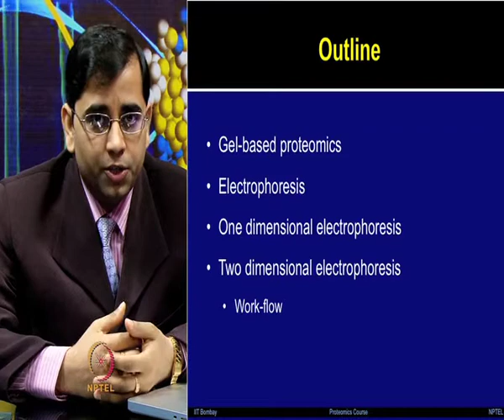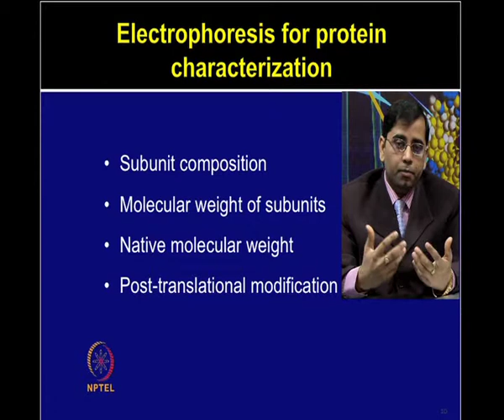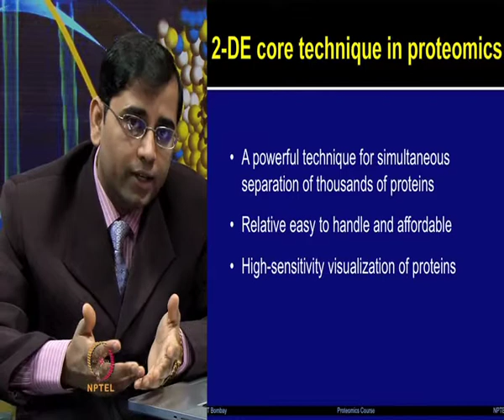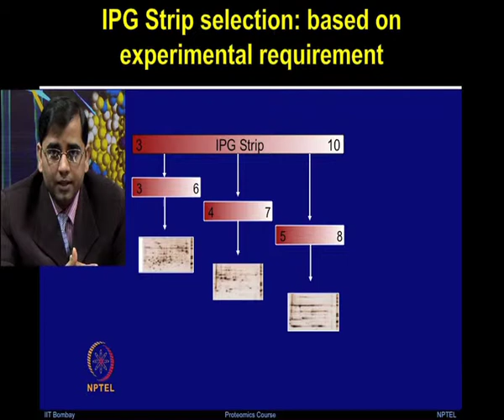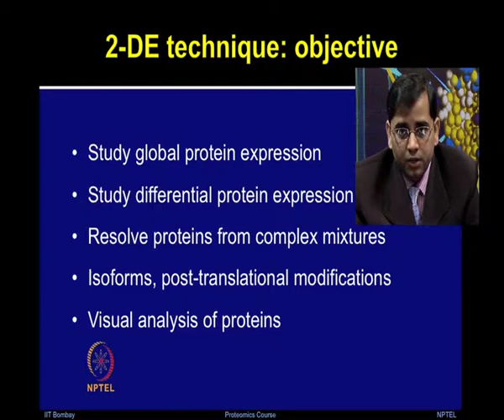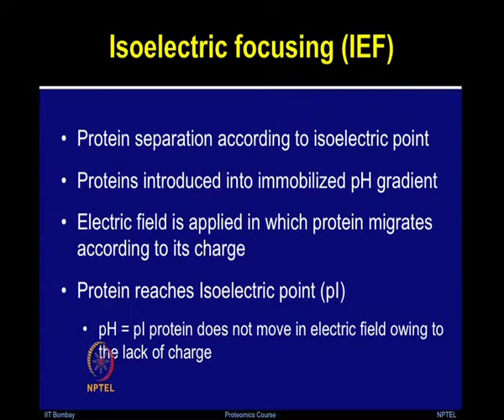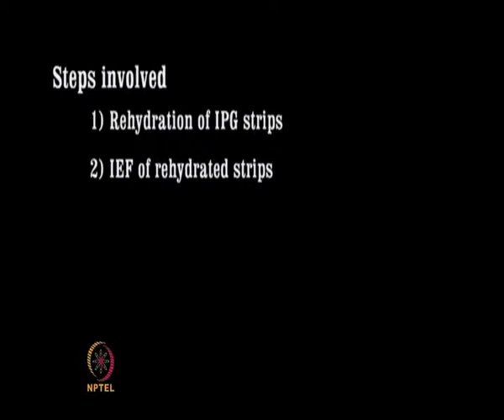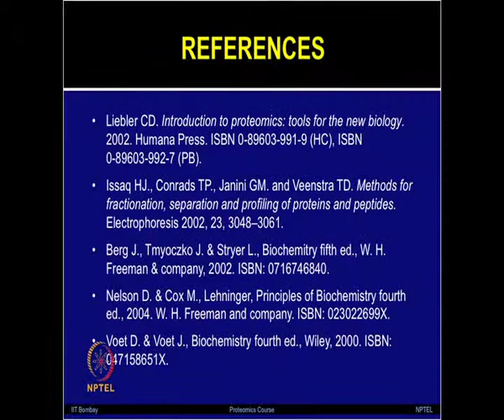Mod-12 Lec-12 Gelbased Proteomics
Proteomics: Principles and Techniques by Prof. Sanjeeva Srivastava, Department of Biotechnology, IIT Bombay.